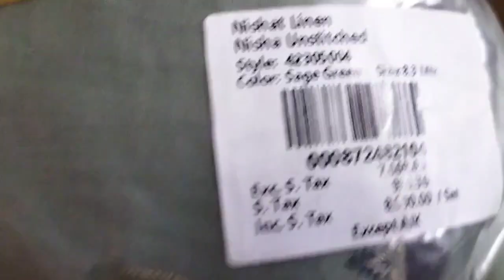Nishat linen summer shopping haul 14 may 2023